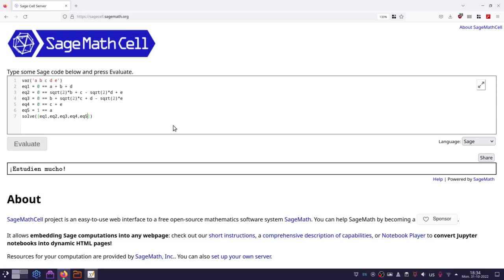Mate ing 1 fracciones parciales